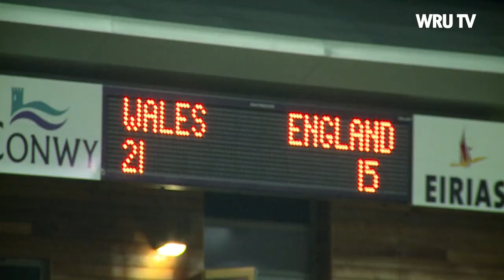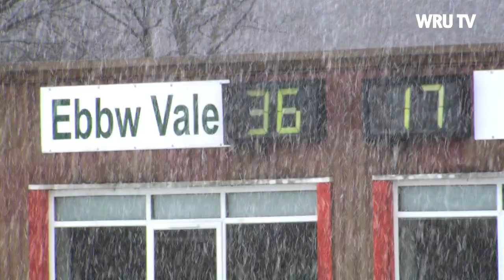A day in the life of Jason Strange | WRU TV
WRU International Skills Coach Jason Strange is a busy man, combining the new role with that of Wales Under 20 attack coach, Ebbw Vale head coach and continuing to teach at Ebbw Fawr Learning Community.